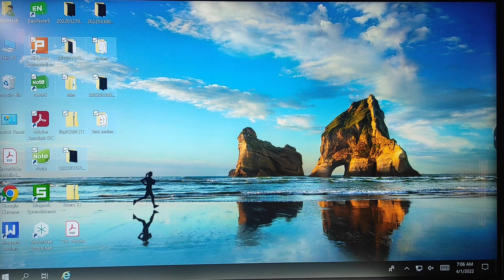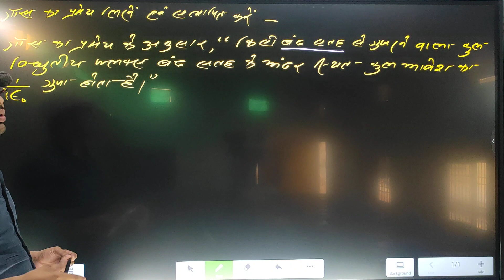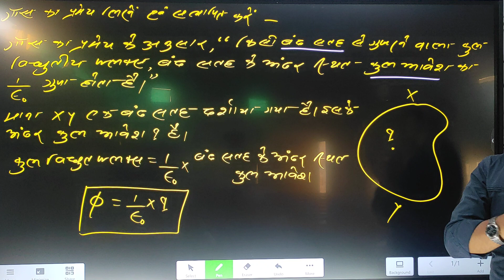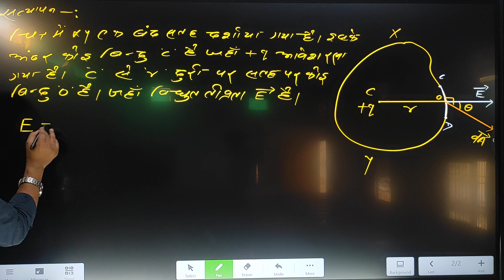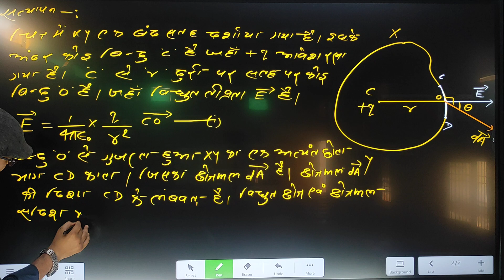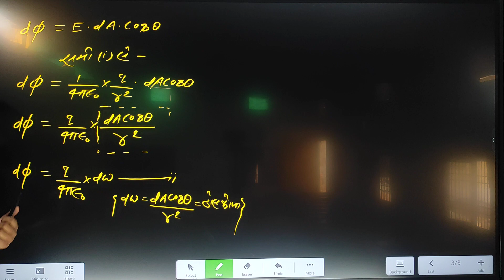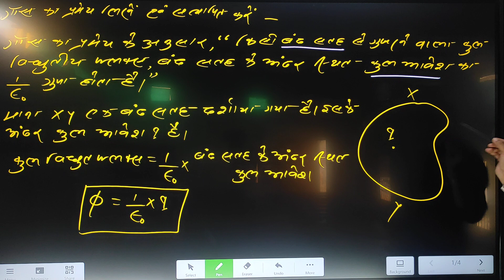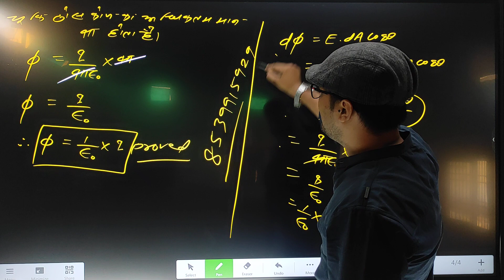Electrostatics video 30